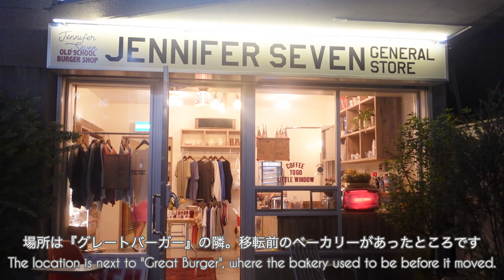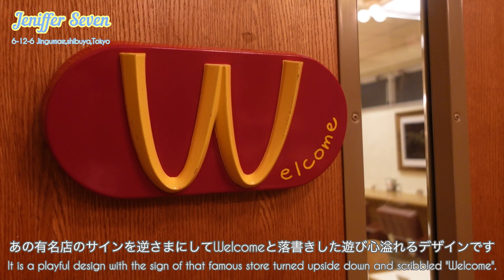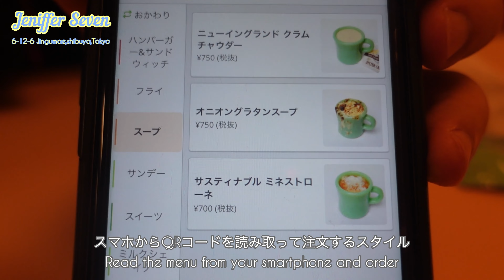【原宿cafe】JENNIFER SEVEN🍔/オーナーさん解説/秘密扉の先の80's US🇺🇸/購入品（bilingual）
人気店をいくつも手がけるオーナーこだわりの世界は W で始まる“秘密の扉”の向こうに広がっています。オーナーご本人がそのこだわりについて語って下さいました！雑貨が好きな人も、グルメな人も共に楽しめる空間でした。最後まで楽しんでいただけたら嬉しいです☺︎

Jennifer Seven（ジェニファー・セブン）
ジェネラルストア